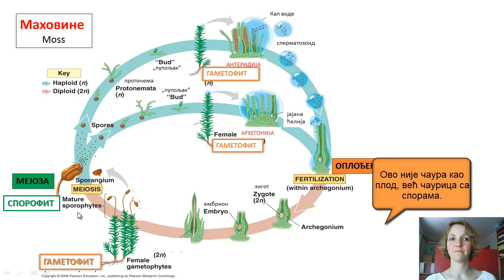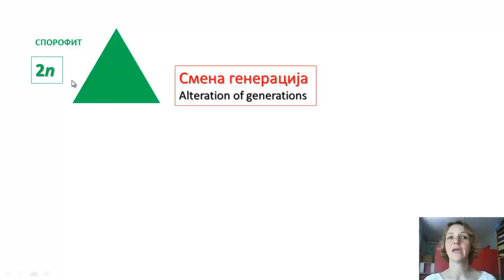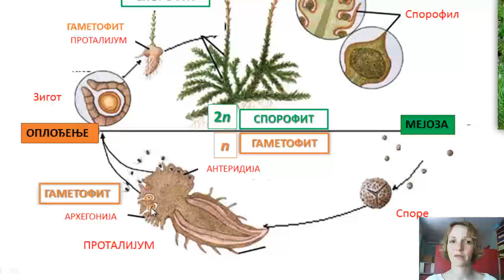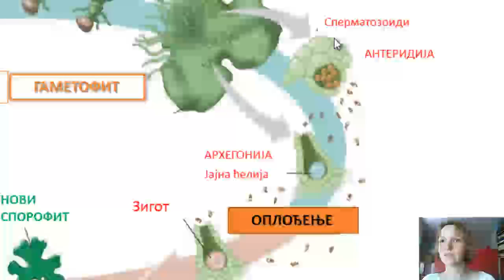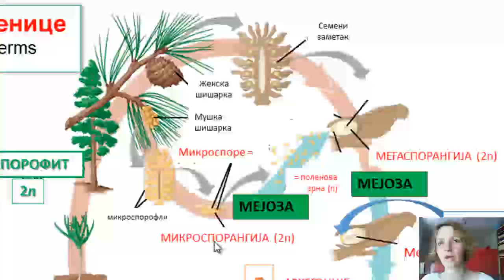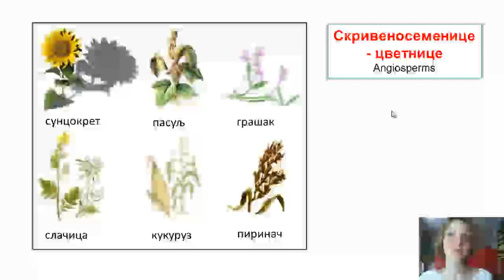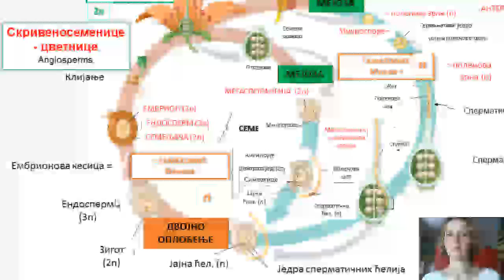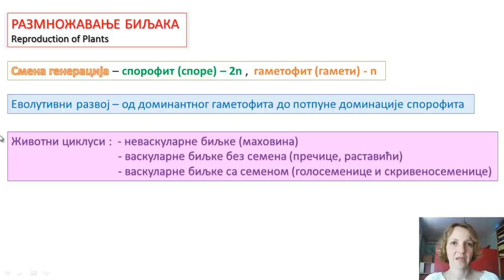Izokrenuta učionica - Razmnožavanje biljaka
Kako se razmnožavaju razne grupe biljaka? Kako se razmnožavanje razvijalo tokom evolucije biljaka? Šta je smena generacija? Šta se sve krije u šišarakma i cvetovima?